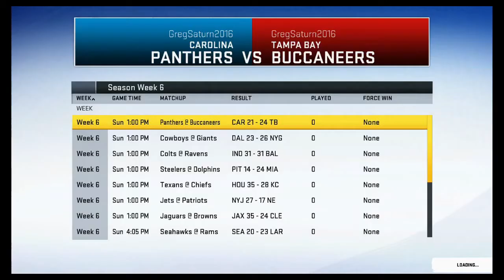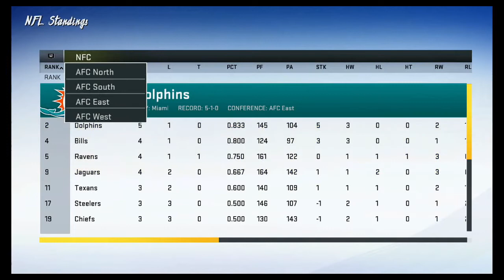Madden Subscriber League - Season 3 Episode 6 - SUBSCRIBER GETS TRADED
Remember, it's never too late to join the Madden Sub League, just put in your name, position, and number and you'll be added.